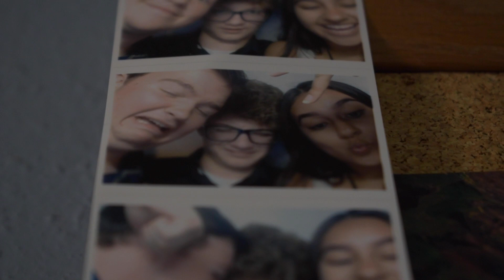In My Room